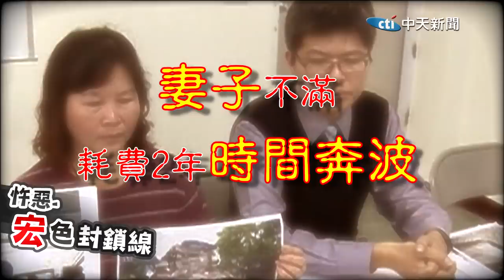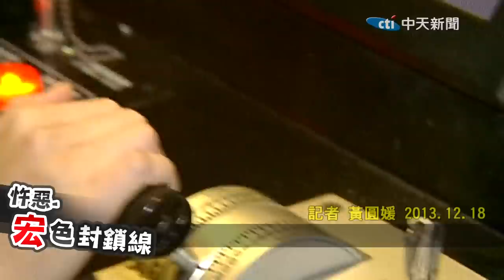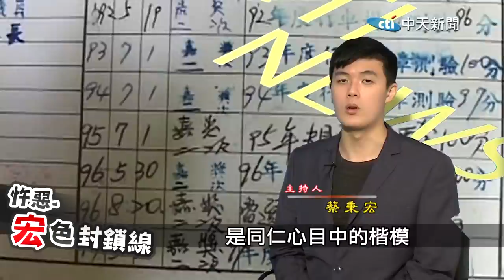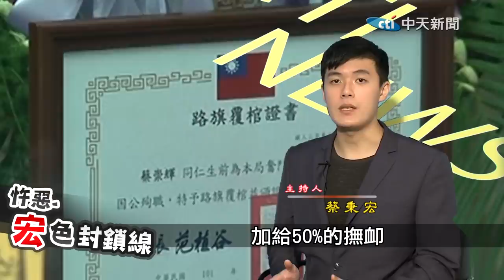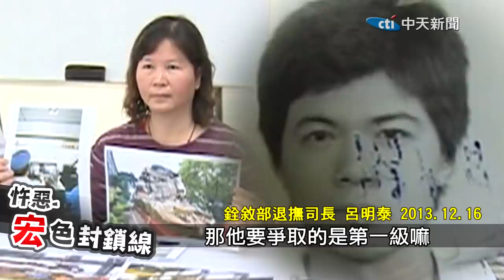【宏色封鎖線 13】機車長殉職救300命"只剩左腿" 竟遭政府羞辱"臨陣脫逃"@台灣大搜索CtiCSI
2012年1月17號，桃園縣楊梅的埔心平交道，遭到砂石車硬闖卡在軌道正中央，一輛從彰化田中開往花蓮的台鐵278次太魯閣號列車，因剎車距離不足而撞上砂石車，導致機車長蔡崇輝殉職，但他直到最後一刻仍然堅守崗位，因此車上乘客無人死亡，不過當年的銓敘部卻咬定蔡崇輝是""臨陣脫逃""，不願給他最高等級的撫卹認定...更多細節內幕,宏色封鎖線帶你重返現場